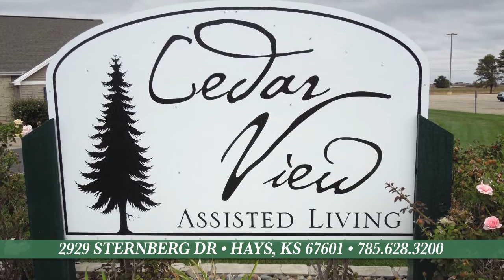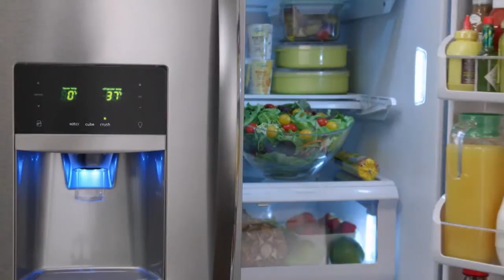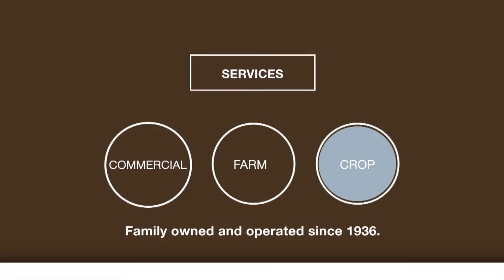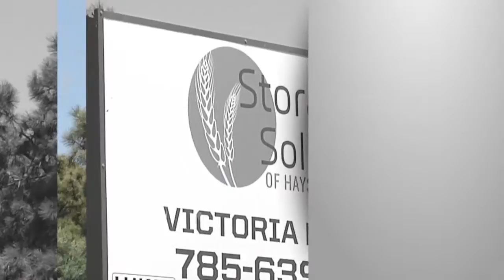Ep 48: What's Happening Now?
Guest host, Samantha Butler, interviews El Dean Holthus and Sharon Black about the Home on the Range Movie premiere, Regional Wildlife Supervisor Matt Smith, about hunting this season, and Superintendent Roger Bixenman, about upcoming events at the Hays Recreation Commission.